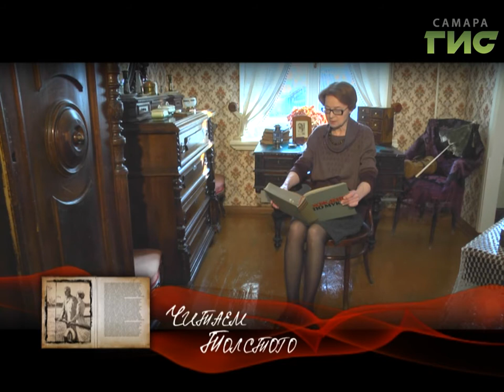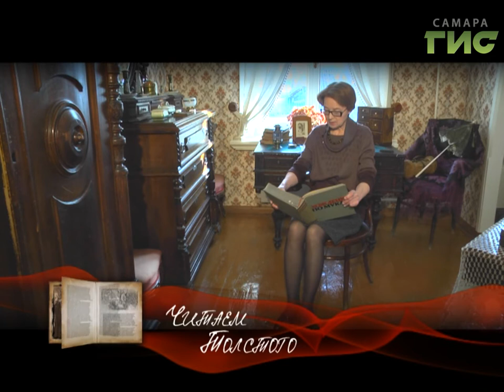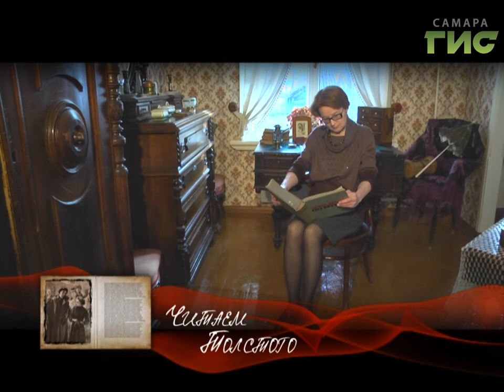"Читаем Толстого" от 16.06.2017 (Зинаида Стрелкова)